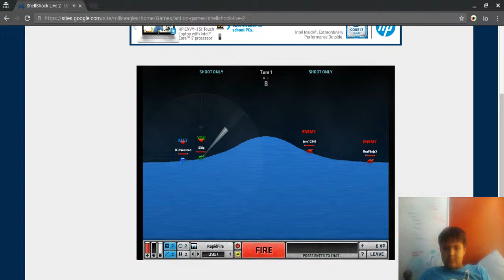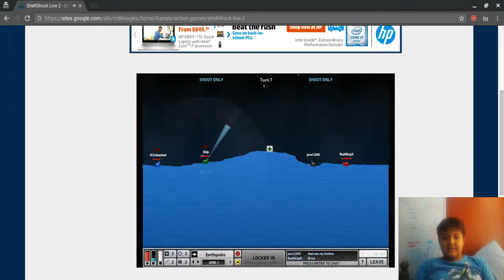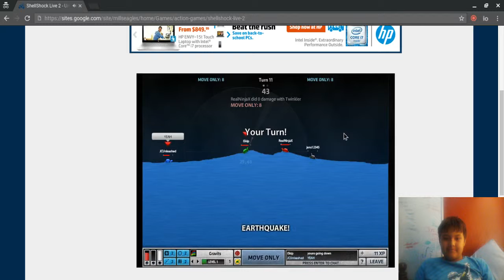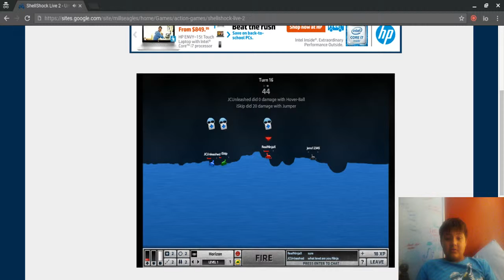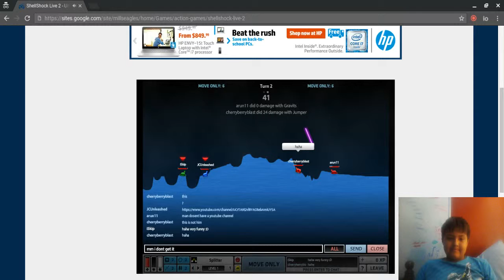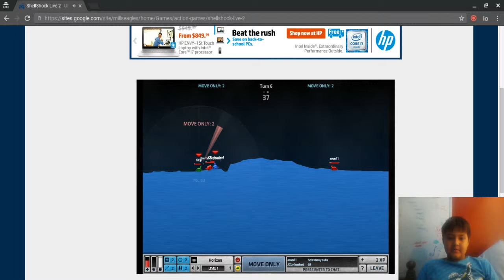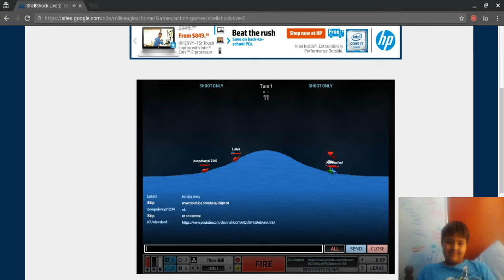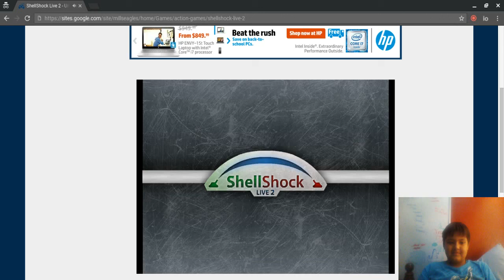Shellshock Episode 4: WE GET DESTROYED in 2v2!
In this episode, me and JC Unleashed try out 2v2 in Shellshock. While we are level 2s, many others are +10 or +20. Shout out to them for wrecking our faces.